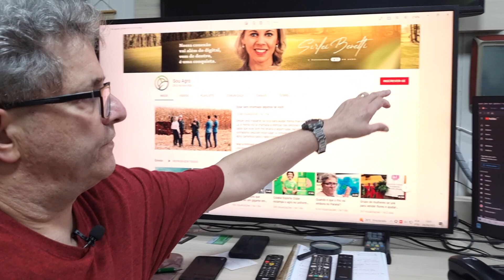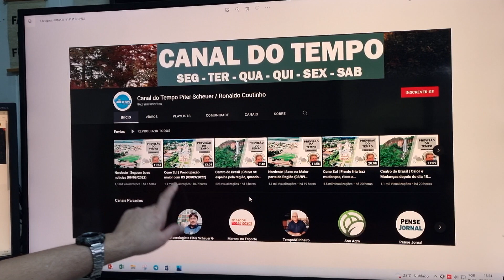Fim de semana será de tempo instável no Paraná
O fim de semana será de tempo instável no Paraná. Já choveu em boa parte do estado nesta sexta-feira (09) e deve chover um pouco mais durante a noite e na madrugada.